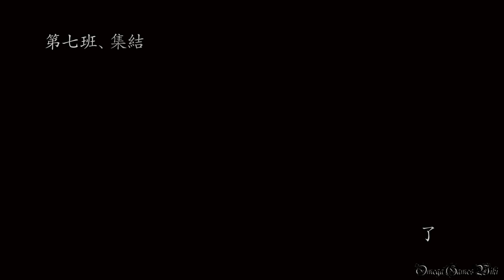NARUTO 疾風伝 ナルティメットストーム４ - #16 共闘の章・第七班、集結（S RANK NO DAMAGE）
Part 16：
モード： ストーリーモード
共闘の章： 第七班、集結
・第七班、再び
ガマ吉 vs. 十尾分裂体（S RANK NO DAMAGE）

- ゲームタイトル： NARUTO - ナルト - 疾風伝 ナルティメットストーム4 (日本版)
- 発売日： 2016年2月4日 （日本）
- ジャンル ： アクション
- Developer(s) : Cyber Connect 2
- Publisher(s) : バンダイナムコ